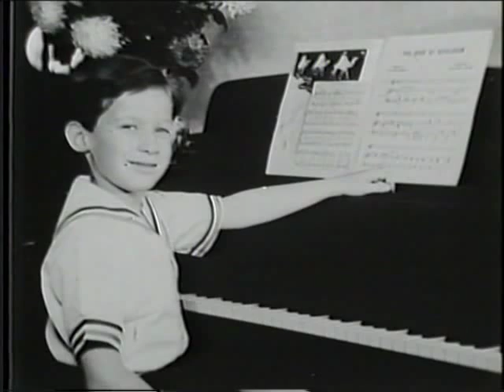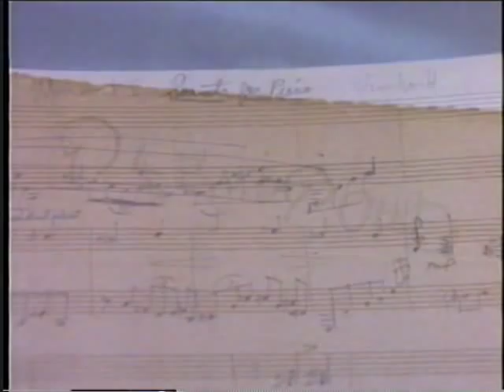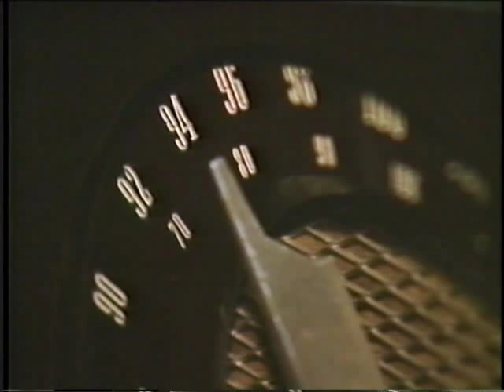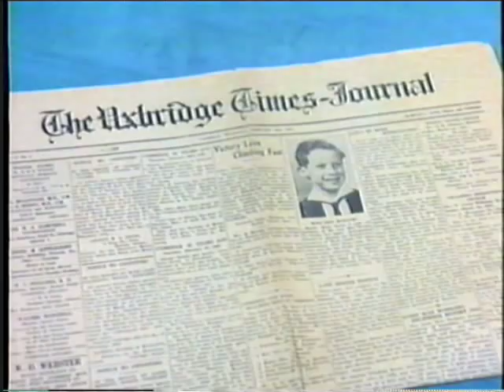Glenn Gould: A Portrait (1985) 3/12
Of all the films, documentaries and retrospectives I've seen on Glenn Gould, this one is my favorite. It was written, directed, and narrated by Vincent Tovell and Eric Till.

That this documentary is out-of-print is a crime. (Anyone from the CBC listening?) As far as I know, this film is unavailable for viewing anywhere online (except here).

One of the things that makes this documentary so wonderful is that it was made only three short years after Glenn's untimely death in 1982 at age 50. The love and the pain on the faces and in the voices of all the interviewees, especially his dear cousin, Jesse Greig, is palpable.

If you've seen "32 Short Films on Glenn Gould," you'll notice that it "borrowed" heavily from this documentary. (It seems to me that François Girard lifted entire segments.) I enjoyed the film; I prefer the documentary.

I apologize for the crappy video and audio quality. I ripped this straight from an old VHS tape, using One Touch Video Capture. It's the best I could do. I guess sometimes you just can't keep that creaky chair from creaking.

May Glenn Gould forgive me.